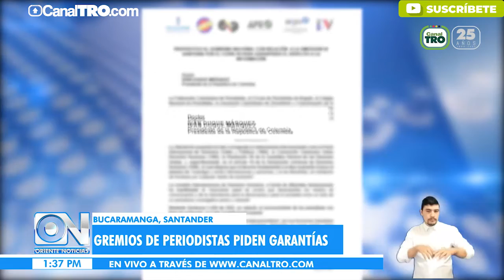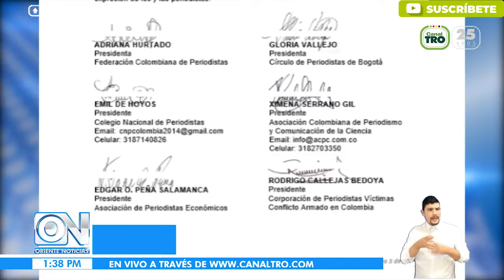Gremios de periodistas piden garantías